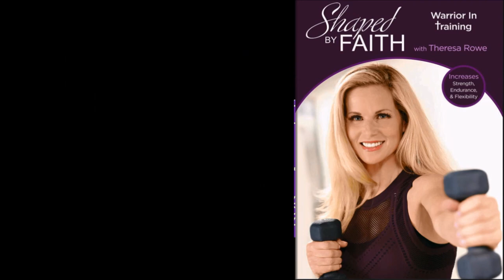Full Body Strength Pilates Core Cardio | Shaped by Faith Theresa Rowe Christian Fitness TV Workout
This Total Body Workout is full of prayer, Scriptures and encouragement! You can do these exercises and stretches with or without weights and they are for all Fitness Levels.

Would you like to know how to strengthen your Spirit, mind and total body all at the same time? Combining Faith with Fitness changes everything about working out.

We are shaping our bodies and hearts for God's purposes!

Thank you so much for joining me today!

Blessings!

Website CLEARANCE SALE on my Scripture inspired Workout Downloads, DVDs, Apparel & more!